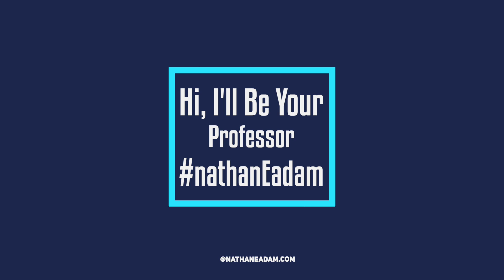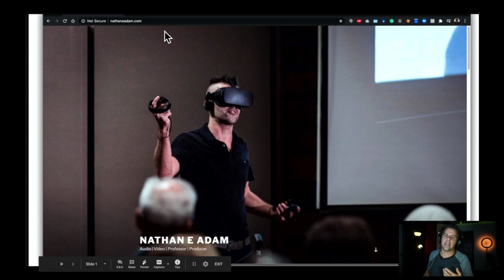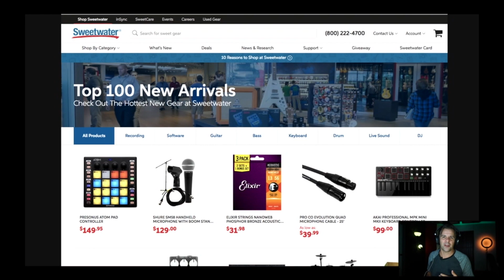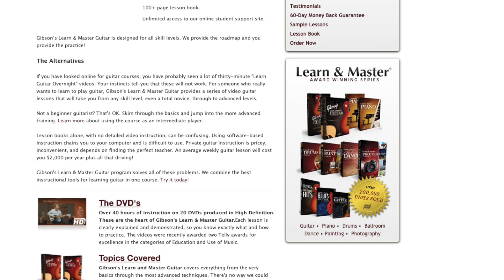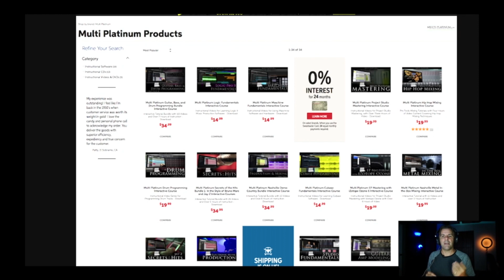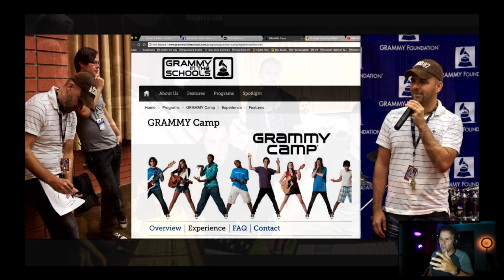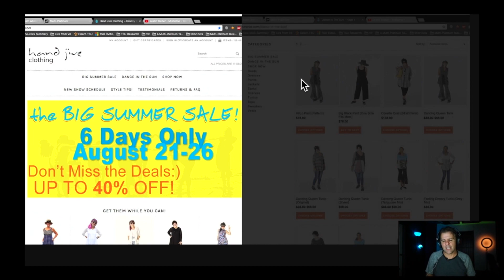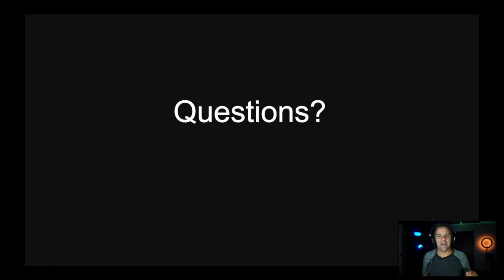Nathan Adam - Class Welcome Video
Get to know professor Nathan Adam and how his career connects to the class YOU'RE taking right now.